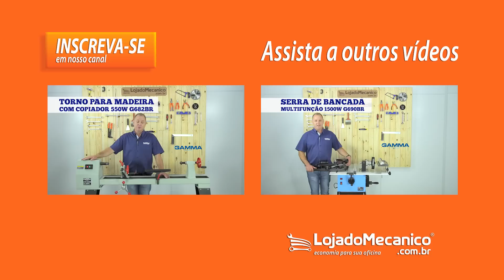Plaina Desempenadeira e Desengrossadeira 8 Pol 1500W G684BR GAMMA - Loja do Mecânico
• Equipamento indicado para desempenar e desbastar, fazendo ajustes de corte em pequenas peças de madeira, compensados e até MDF

• Especificações Técnicas:
- Tensão: 220V
- Frequência: 60Hz
- Potência: 1500W
- Velocidade sem carga: 9000RPM
- Cortes/min: 18.000
- Tamanho da lâmina: 210 x 16,5 x 1,5 mm (2 un.)
- Tamanho da mesa de desbaste: 770 x 212 mm
- Tamanho da mesa do nivelador: 270 x 204 mm
- Dimensões da guia paralela: 530 x 105 mm
- Inclinação da guia paralela: de 0° a 45°
- Velocidade de alimentação: 6 m/min
- Largura de nivelamento max.: 204 mm
- Altura/profundidade de nivelamento: 5 - 120 mm
- Prof. máx. de corte tupia/plaina: 0 - 3 mm

• Garantia: 12 meses (3 meses de garantia legal por lei, contando a partir da data de emissão da Nota Fiscal de Venda e 9 meses de garantia concedido pelo fabricante contra defeito de fabricação)

• Marca: GAMMA